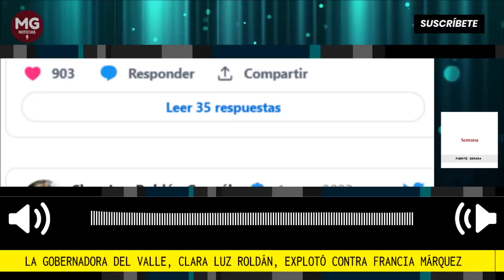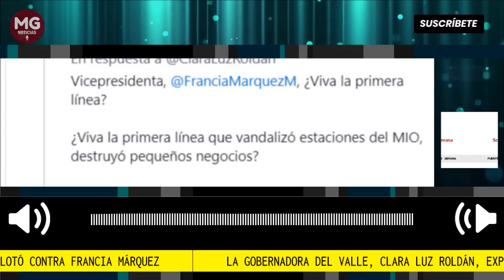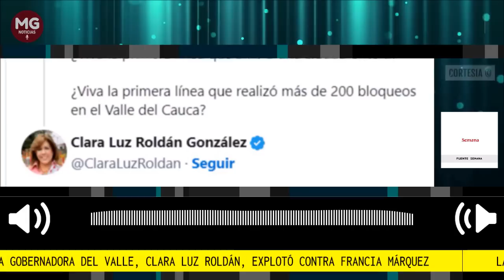🔴 GOBERNADORA DEL VALLE EXPLOTA CONTRA FRANCIA MÁRQUEZ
En la noche de este lunes primero de mayo, la gobernadora del Valle del Cauca, Clara Luz Roldán González, por medio de su cuenta oficial de Twitter reprochó el discurso de la vicepresidenta, Francia Márquez, en el que defiende a la primera línea.